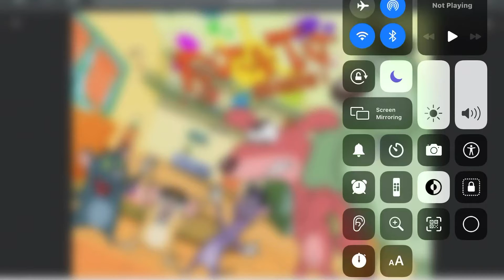My Opinion on Rat-A-Tat (Pakdam Pakdai) a.k.a The Indian Oggy and The Cockroaches Ripoff/Knockoff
It’s an Abomination

Reasons: 1. The animation is bad, because it’s made by Toonz Entertainment, which it sucks. Which Worse Than Fifty Shades of Grey and The Emoji Movie (even though I Like The Emoji Movie please handle my opinion if you hate it)
2. The main character Doggy Don, which is red dog, knocked off Oggy. Colonel the big green dog, Doggy Don’s best friend, knocked off Jack. And the mice, Chhotu/Charly (the yellow mouse), Lambu/Larry (the purple mouse), and Motu/Marly (the gray blue fat mouse) knocked off the cockroaches Joey, Marky, and Dee Dee.
3. The worst character ever from this is Ballu/Rox, because he is unlikable! And he knocked off Bob the Bulldog and Scooby-Doo!
4. The character designs are weak and bland.
5. Bad and somewhat annoying sound effects on the international version. The scream is also high pitched, and sometimes the crying. They even overuse stock sound effects.
6. There is one episode where it uses a DVD cover of The Adventures of Sonic The Hedgehog without permission from DiC Entertainment (now known as WildBrain).
7. Overuse of toilet humor, unfunny humor and gross-out jokes.
8. There are lots of mean-spirited moments I. This show
9. It’s the Worst Toonz Entertainment show ever next to Cat and Keet (Bunty aur Billy)!

U mad, Rat-a-tat fan 2004 // st. Donboy!?

Note: This is not meant to be taken to the extreme